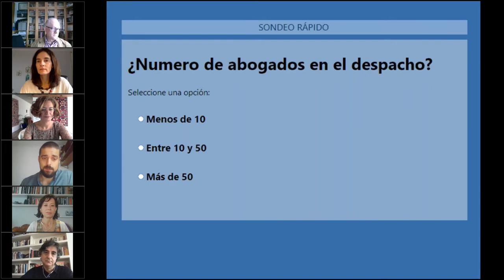Sesión 7 Aprendiendo de la Crisis: Oportunidades en la era DC (Después del Covid19)